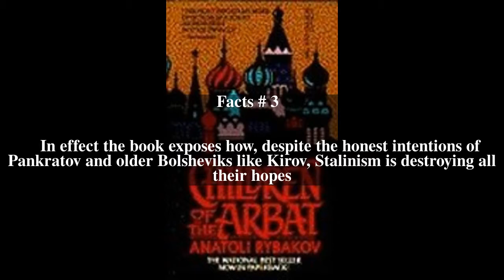Children of the Arbat Top # 6 Facts